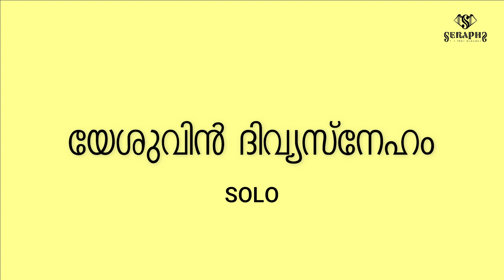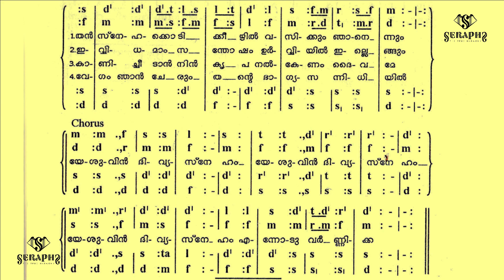SKD SUPER SENIOR SOLO 2023 | യേശുവിൻ ദിവ്യസ്നേഹം | YESHUVIN DIVYASNEHAM | SERAPHS